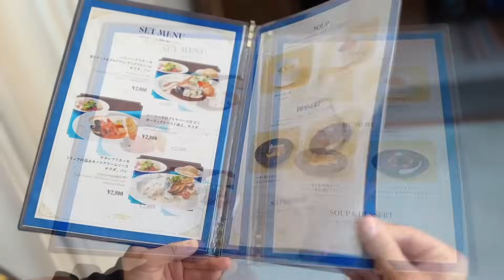【期間限定】あの幻のレストランが限定復活！USJファンは行った方がええやでこれ！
ほんまにロンバーズランディングが神でした！
グランロイヤルの方ももちろんそうでない方も是非行ってみてください！
チキンフリカッセなんですが、トリュフ感があんまり分からなくて、クリームソースに肝感があったので自信満々にフォアグラ連呼してますが、フォアグラぐらいのクセは無かったんよなぁ...
まぁとにかく美味すぎたんで、ご自身の舌で確かめてみてね❤️

ファンレター等の宛先はこちら↓
〒150-0002